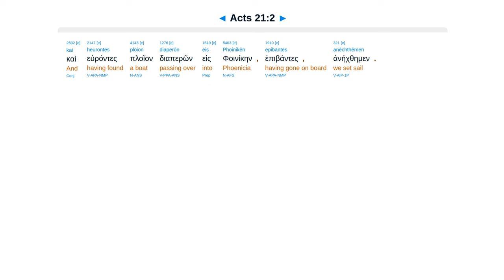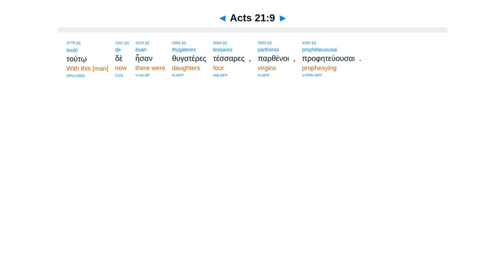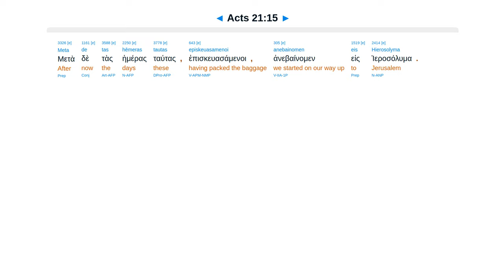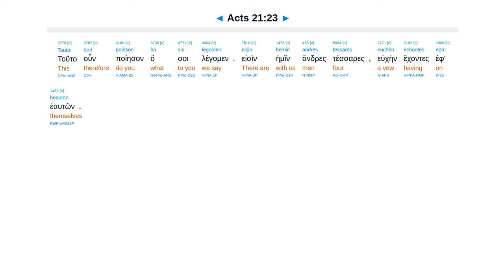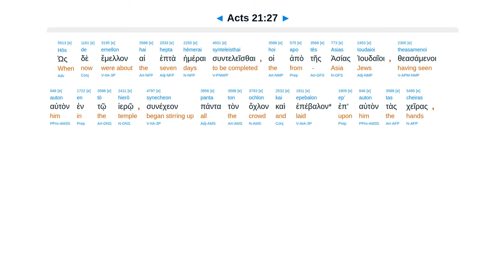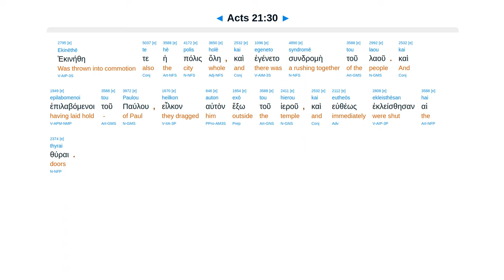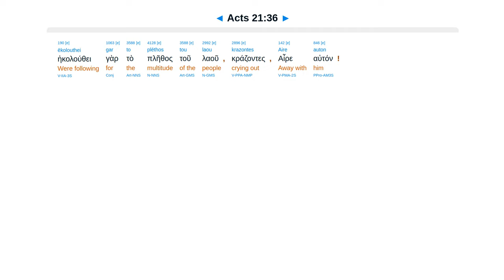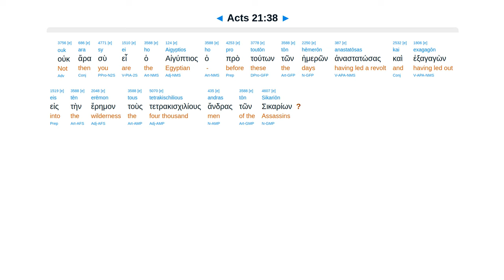Acts 21 - Interlinear Greek New Testament Bible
Agabus: Bound. Jerusalem. James & elders. Paul vow. Temple stirred. Teaches against law and temple.